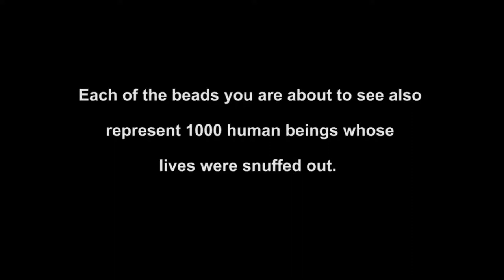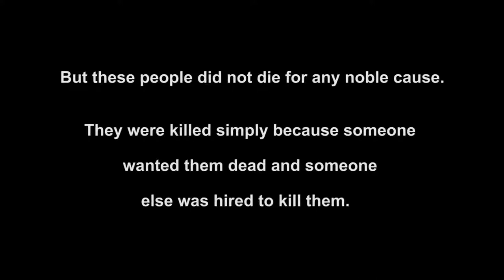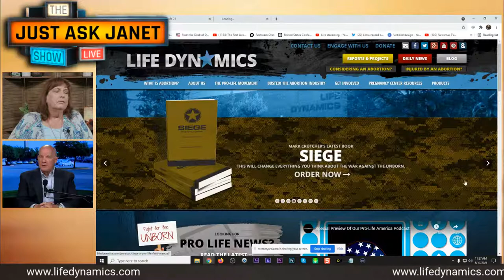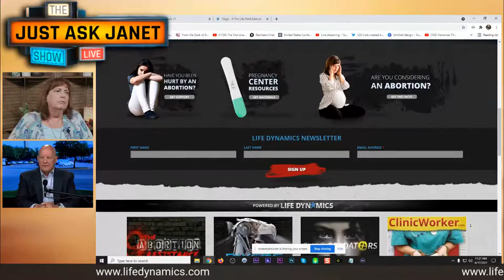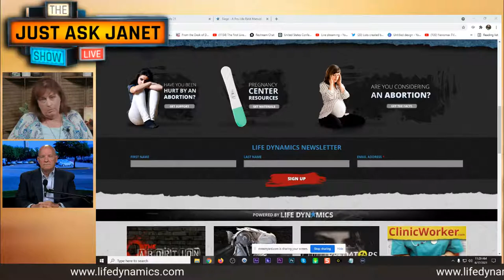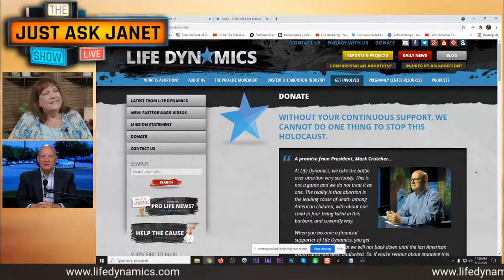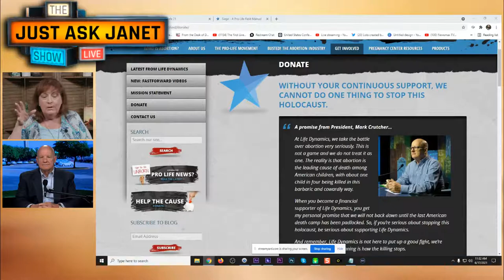Just Ask Janet LIVE: Stopping Abortion At The Grassroots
Just Ask Janet LIVE: Stopping Abortion At The Grassroots with Special Guest Mark Crutcher, President and Founder of Life Dynamics